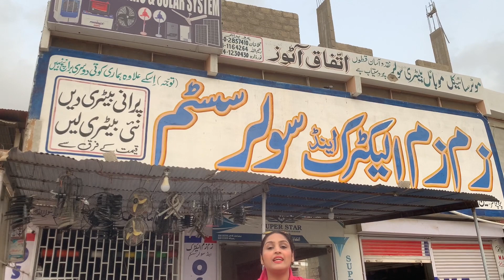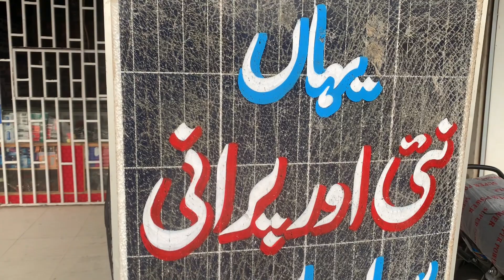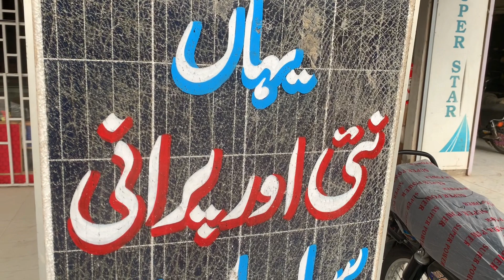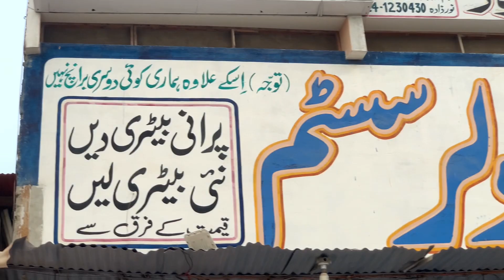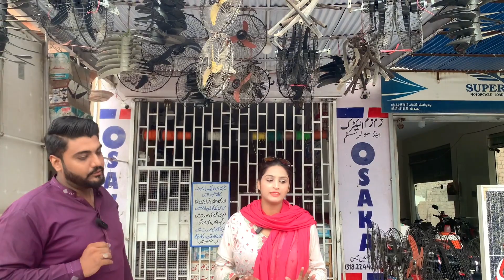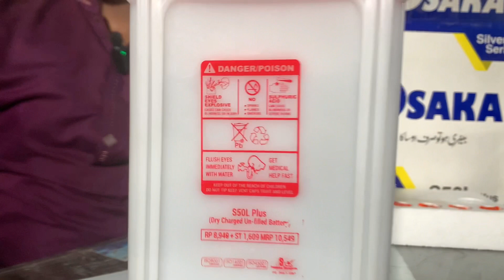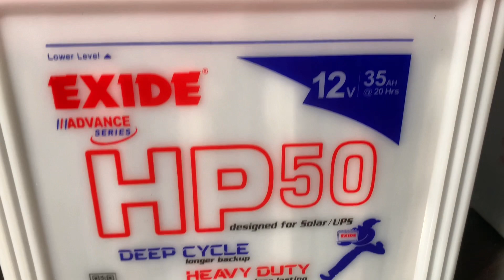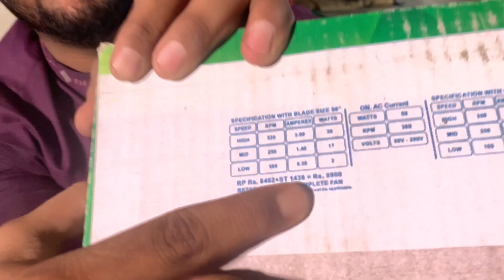Bary sy bara solar system lagwaen bilkul free | 2023 ki sab sy Bari offer@Hirakaysath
Bary sy bara solar system lagwaen bilkul free | 2023 ki sab sy Bari offer

Zam Zam electronics and Solar system
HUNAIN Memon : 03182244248